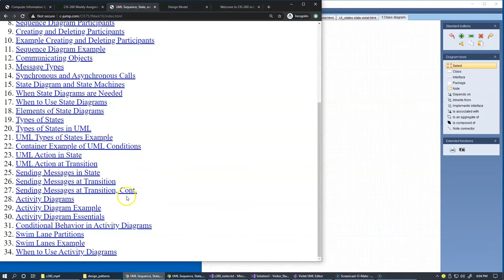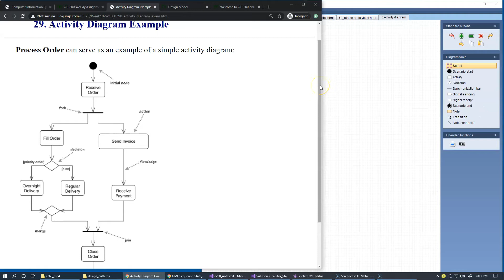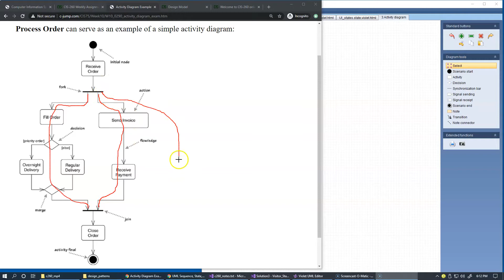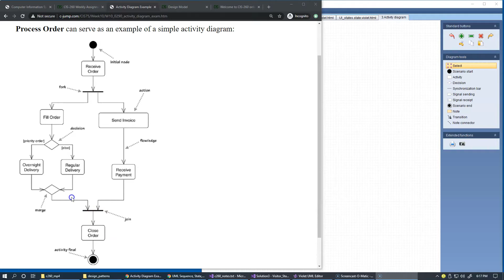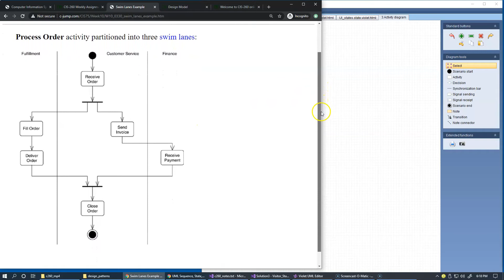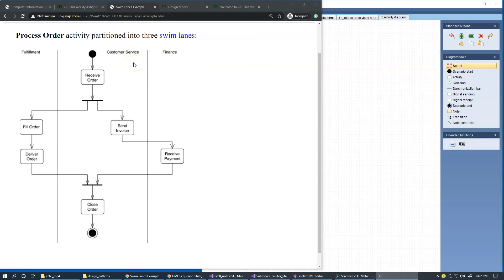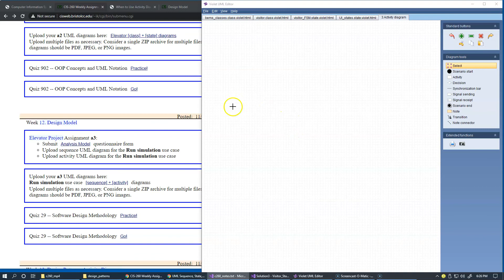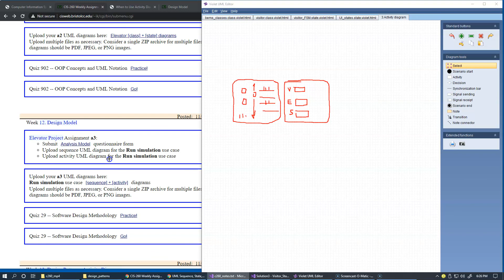12.2 Elevator Project Assignment a3, UML Activity diagrams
12.2 Elevator Project Assignment a3, UML Activity diagrams